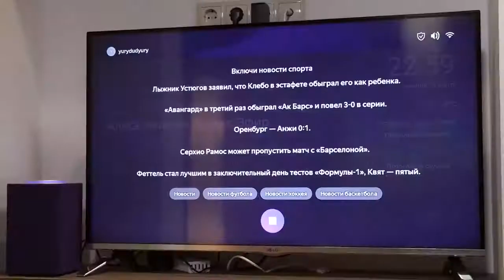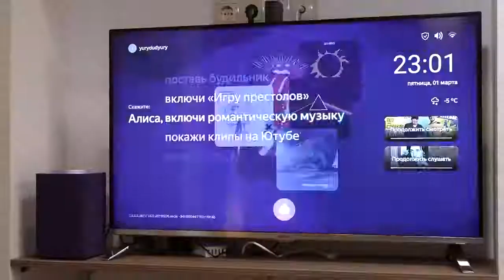Айсултан. У Дудя - новая подруга